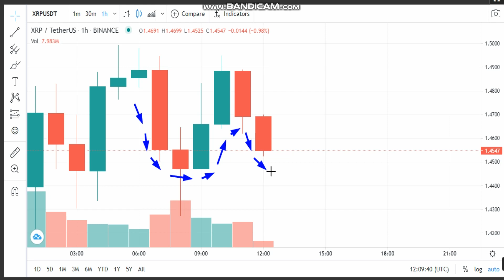4-5- Ripple (XRP) News - Analysis Today- XRP Price chart.XRP Latest Price -XRP Trading Prices